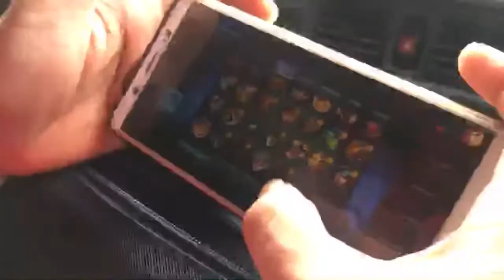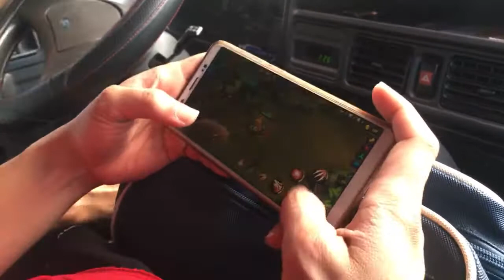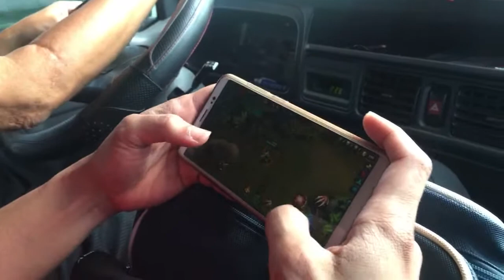OFW Daily Routine | Off To Work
Pasok na sa work Mga KaJordan